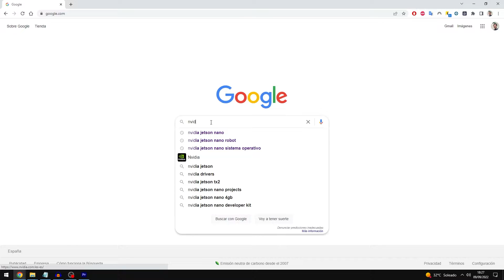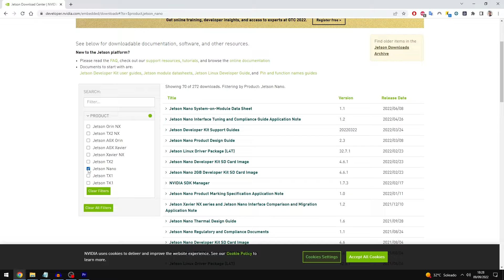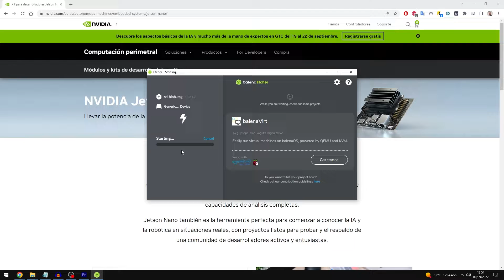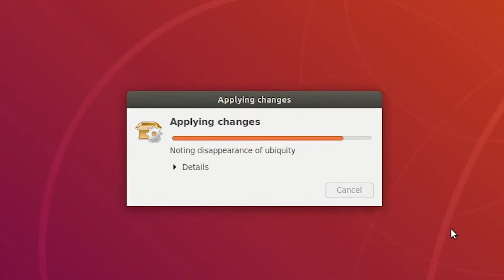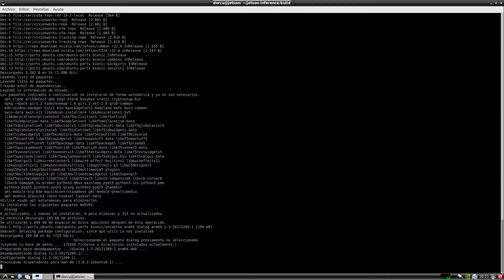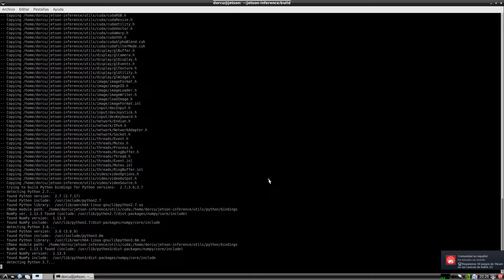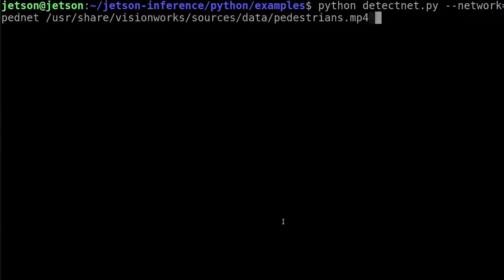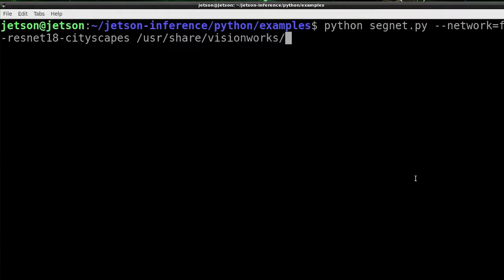🔍 NVIDIA JETSON NANO - Introducción a la INTELIGENCIA ARTIFICIAL [ IA DESDE CERO ]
✅ Aprende inteligencia artificial con el poder de la tarjeta de desarrollo Nvidia Jetson Nano. Hardware especializado para Inteligencia Artificial.